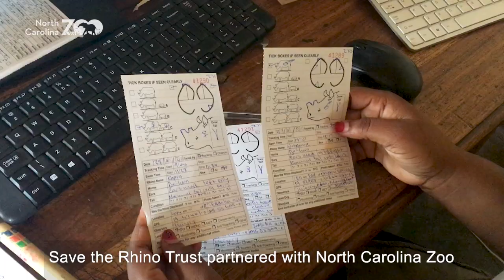World Wildlife Day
We celebrate World Wildlife Day to raise awareness of efforts to save endangered species and highlight some of the amazing conservation work our staff and partners are doing around the world.